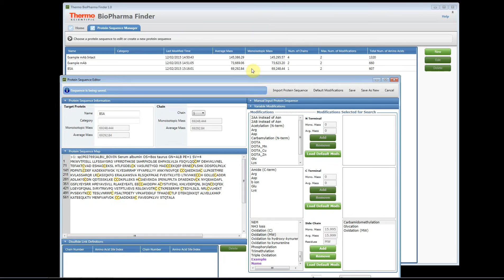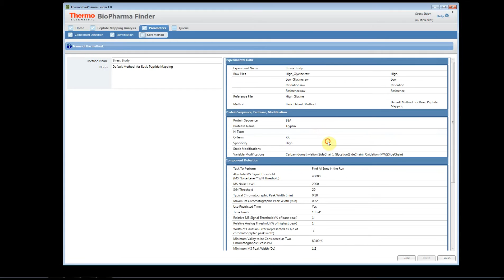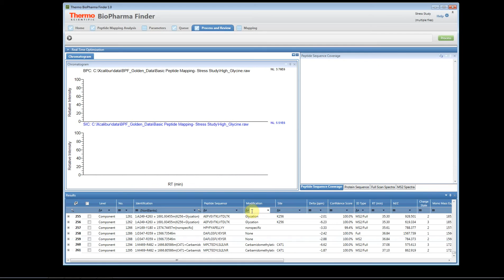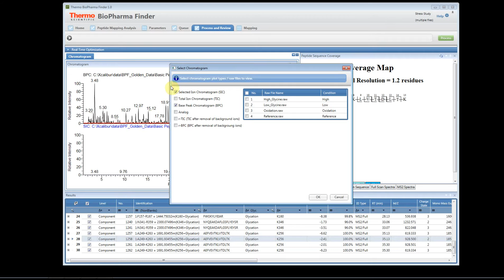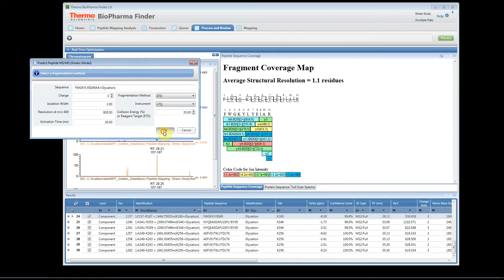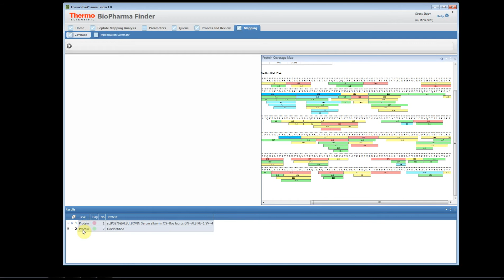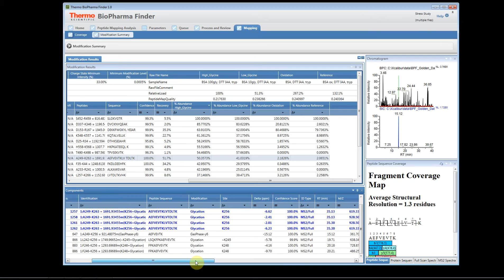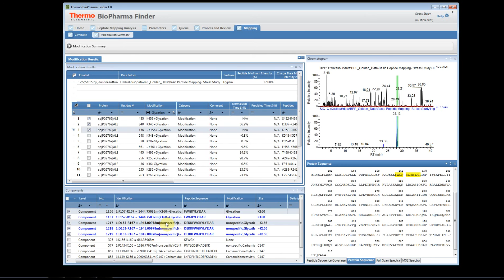BioPharma Finder- Peptide Mapping- Stress Study Example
This video will show the user how to use the BioPharma Finder 1.0 software to preform a peptide mapping experiment for a stress study.  The study demonstrated in the video is from study where BSA protein was treatment with high and low concentrations of Glycine, oxidized and a reference.